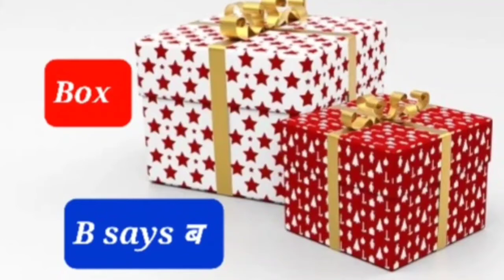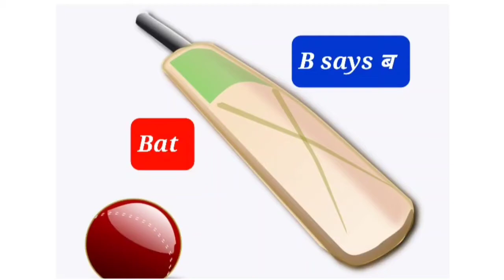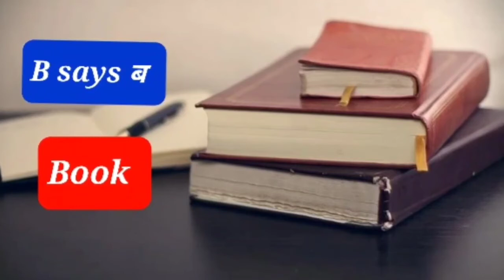Alphabet B and words starting with letter "B" with their sounds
Hii Everyone
Welcome to Juhi's kids corner

Juhi's Kids Corner is a Platform Where you can learn Poems, Rhymes, Art and craft, General Knowledge, English Sentences, Hindi sentences, Wild Animals Names & Information, About Nature, Vowels, and Consonants, Domestic Animals, Pet Animals, Synonyms & Antonyms, Kids Gaming and much more.

letter B introduction
 letter B phonics sound
 letter B how to write
letter B phonics story
 letter B alphabet
alphabet song
alphabet song nursery rhymes jollibee
 alphabet sounds
alphabet test reasoning tricks
alphabet aerobics
alphabet abc
letter b cursive writing
capital letter b cursive writing
alphabet phonics song
alphabet cartoon
 alphabet rhymes
 alphabet train
 alphabet test
 alphabet drawing
letter b song
 letter box
 letter b
how to learn letter b
 letter box kaise banate hain
letter better
 letter b story
letter balloons how to inflate
 letter blocks
 letter by dear sir
letter big toys
 letter banane ka tarika
letter by letter sound effect
letter b sound words
letter b words with pictures
 phonic sound of letter b